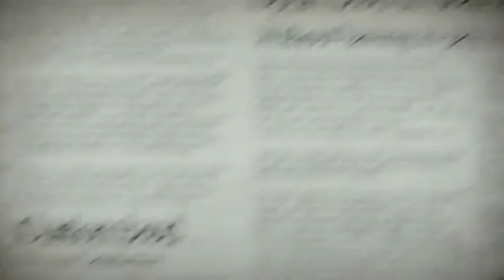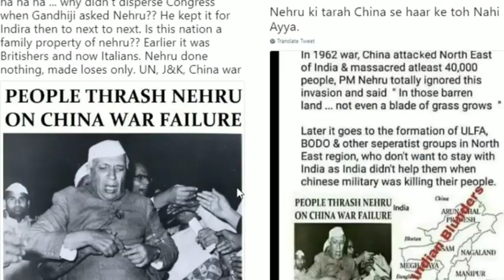1962 War between India and china Tamil | India vs china Tamil | General-Informative | Balakrishnan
This video will describe about the full details of Indiavschinawar happened in 1962 in Tamil. More interesting things are happened between india and china. Don't skip to understand it clearly.
India china border issue videos 2020.